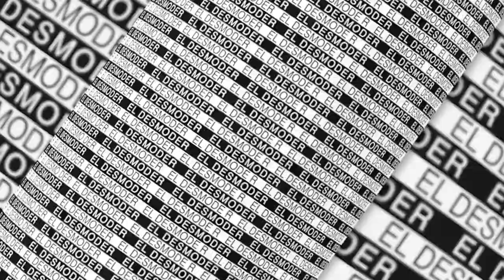ElDesmoder Episodio 12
Arrancamos semana de Concacaf Champions Cup.

Columbus vs Tigres
New England vs America
Inter Miami vs Monterrey
Herediano vs Pachuca

¿Tienen favoritos?